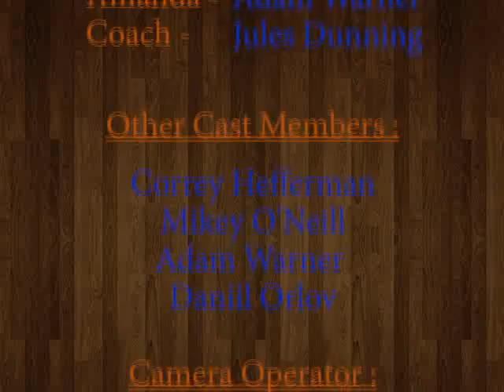'Clane Up Your Act' by Clane Youth Project (Junior)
This short film is made as part of the X-HALE Film Competition which aims to prevent young people from starting to smoke.